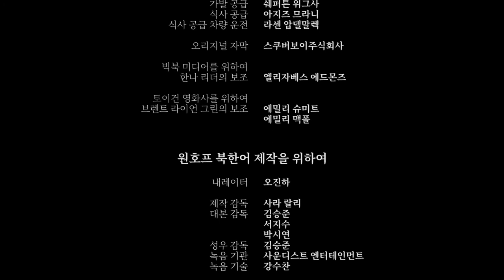North Korean | Mark Credits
Sanuri North Korean Bible © Cornerstone Ministries International (ISBN 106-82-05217). Used by permission.